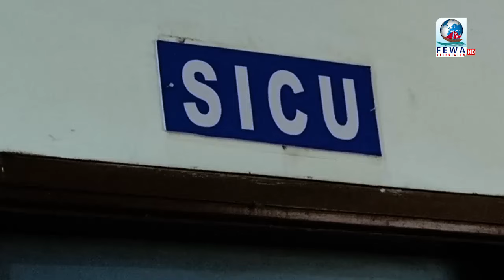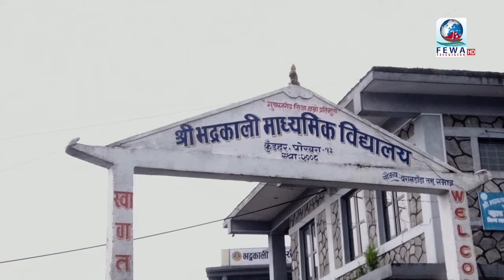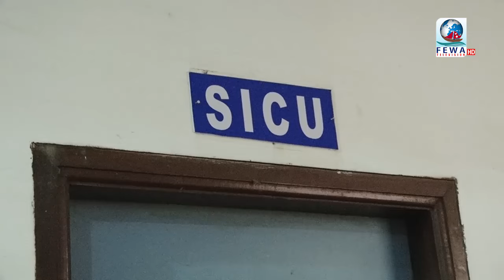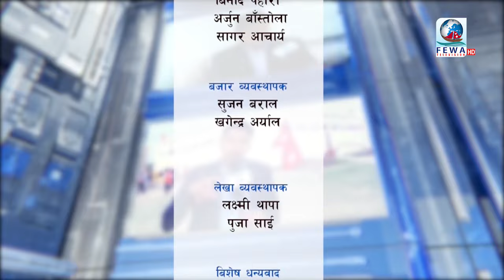स्कूल भित्रै दुःखद् घटना Toilet मा लगेर किन यस्तो गरे ? | Hamilai Bhannu Chha Epi 35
Presenter-Hemraj Adhikari
Camera-Sagar,Samir
Edit-Subash Sandip
Mcr-Binod Sujan Arjun, shantosh